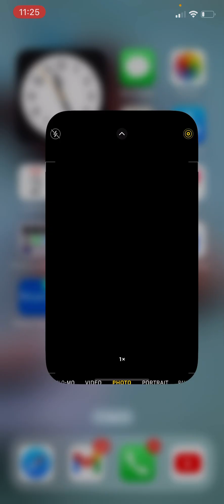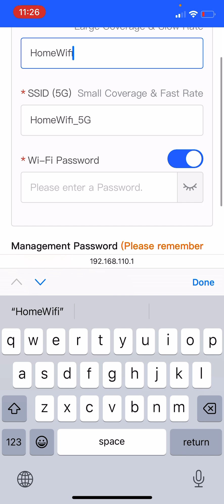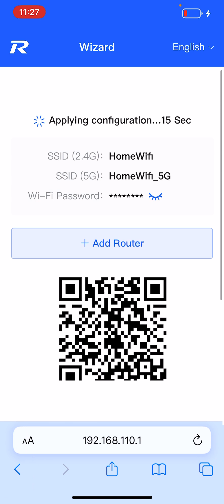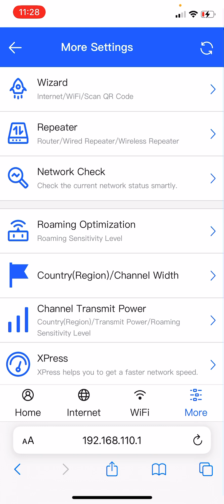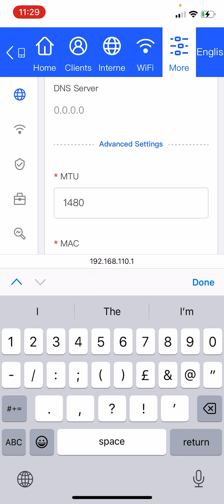Ruijie: Wi-Fi Home Router RG-EW1200G Pro + Maxis VLAN 621 Unbox + Setup can apply to UniFi too.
Ruijie Home Wi-Fi Router Setup with Maxis VLAN 621

This video are demonstrate how to setup this VLAN to some ISP in Malaysia Country & I also hope can help to everyone this VLAN ID setup on connection to Internet.